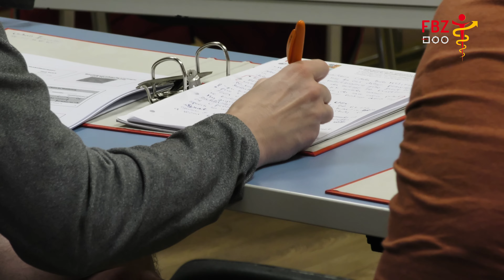Markus Grillnberger Krafttraining in der Rehab - Kursvorstellung | ERKLÄRVIDEO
Der 15-fache Landesmeister im Schwimmen und Triathlet Markus Grillnberger ist unter anderem Referent im FBZ Klagenfurt. In diesem Kurs-Video von 3 Elemente erklärt Markus Grillnberger den Kurs "Krafttraining in der Rehabilitation" am FBZ Klagenfurt.